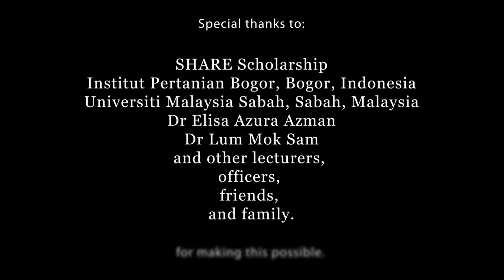(Ep.1) A quick look into what we experience in Bogor. [Student Mobility to Bogor]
In 2019, 6 students from Bachelor of Agriculture Science (Crop Production) applied for SHARE Scholarship, a scholarship sponsored by the European Union for student mobility between ASEAN and EU universities, and have successfully secured it. Here is their journey throughout their one semester in Institut Pertanian Bogor, Bogor, Indonesia.

Students that were involved:
1. Cassandra Renee Anak Dan
2. Calley Debra Yasing
3. Lizzy Yaik Sheau Shiuan
4. Muhammad Izzat Safwan bin Abdul Halim
5. Ng Yuen Mun
6. Putri Naeila binti Amran